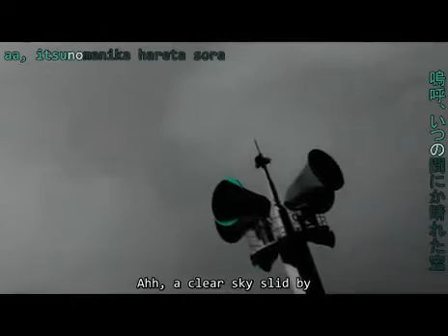Hatsune Miku - Love is War with Englsih/Japanese subs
This is another epic video of "Hatsune Miku"! Most of my videos that I uploaded are ones I did not make and I do not take credit for them. The ones I did make of "Hatsune Miku" and other "vocaloid" characters are stated so in the description.  Enjoy the most epic "Vocaloid" character on the planet!